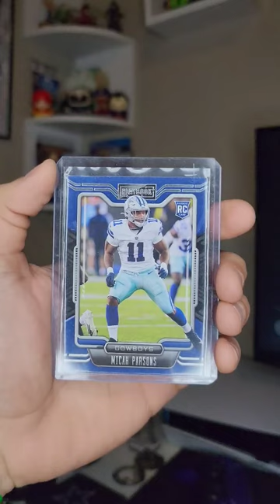Micah Parsons Rookie Cards Dallas Cowboys